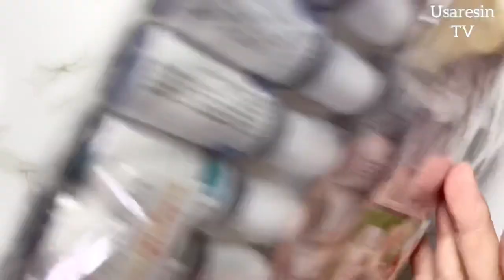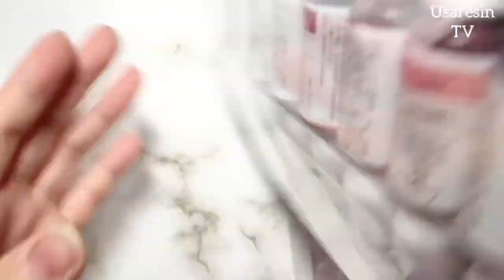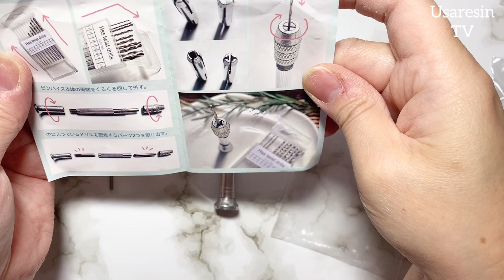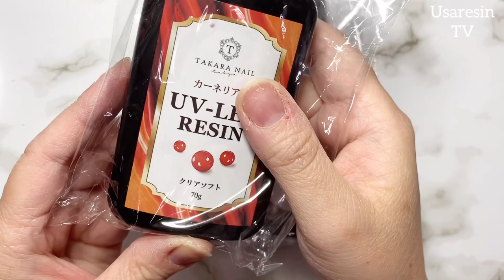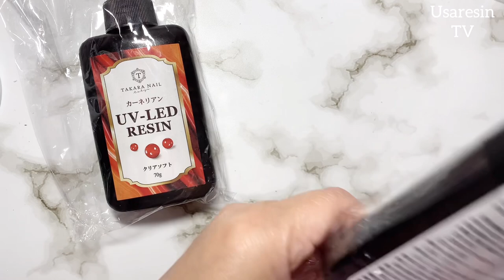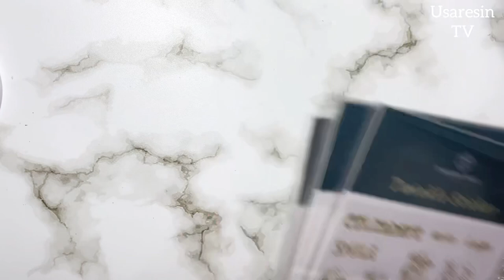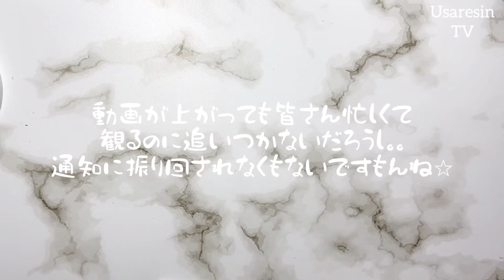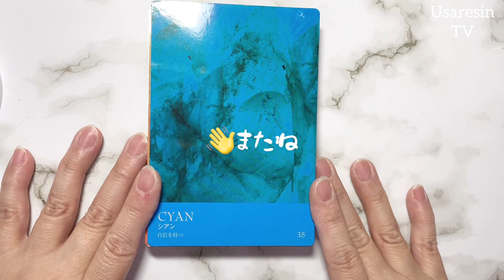【UVレジン 購入品紹介✨】隠れ工房GreenOcean & タカラネイルさんで久しぶりにお買い物💛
*:..｡♡*ﾟ¨ﾟﾟ･*:..｡♡*ﾟ¨ﾟﾟ･*:..｡♡*ﾟ¨ﾟ･*:..｡♡*ﾟ¨ﾟﾟ･*:.

*:..｡♡*ﾟ¨ﾟﾟ･*:..｡♡*ﾟ¨ﾟﾟ･*:..｡♡*ﾟ¨ﾟ･*:..｡♡*ﾟ¨ﾟﾟ･*:.

本日の動画は……✨隠れ工房グリーンオーシャンとタカラネイルさんで久しぶりに購入しましたので、ご紹介しています💛
そして、久しぶりにお喋りもさせていただきました♪
少しでも楽しんで見てくださると嬉しいです☺️

また沢山動画を作る事ができるようになったのは、説明するまでもなく…応援してくださる皆さまのお陰そのものです🥹💓
やはりレジンで何か作ることが好きなのでしょうね〜きっと。。
そして、アフレコにしていない理由ですが…伏せさせて頂きます🙇ご理解の程、宜しくお願い申し上げます。